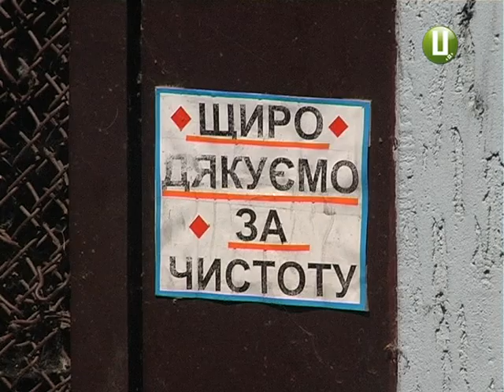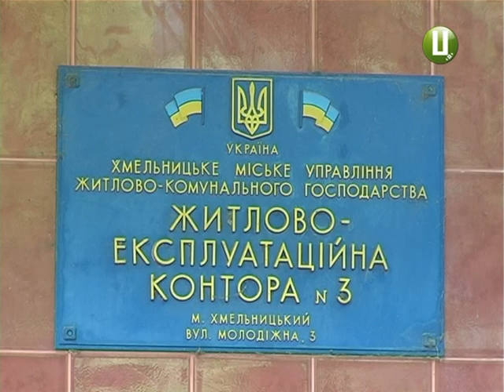Підвальний безлад або чому мешканці хмельницької хрущівки скаржаться на ЖЕК №3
Мешканці хмельницької хрущівки невдоволені роботою ЖЕКу №3. Люди живуть у будівлі без підвалу, а користуються підвальним приміщенням іншого будинку. А там, кажуть, безлад, до якого ЖЕКові немає справи. Так само в’яло у житлово-експлуатаційній конторі реагують і на багаторазові прохання зробити ремонт в одному з під’їздів. Та чи все у даному випадку залежить від комунальників - про це далі у сюжеті.